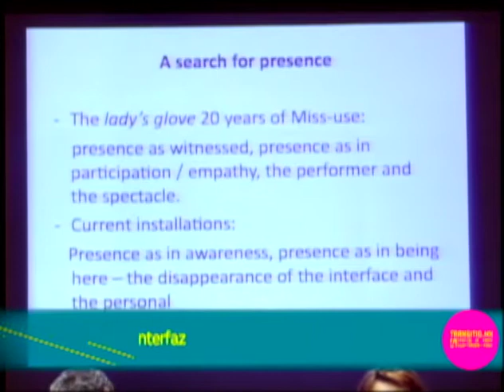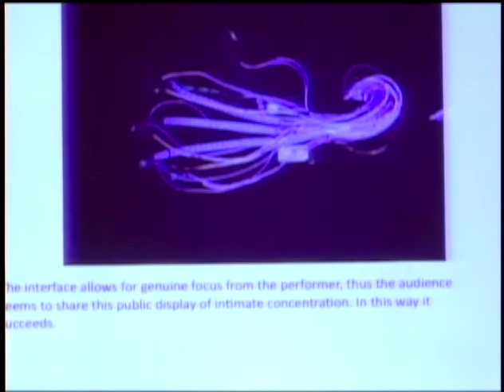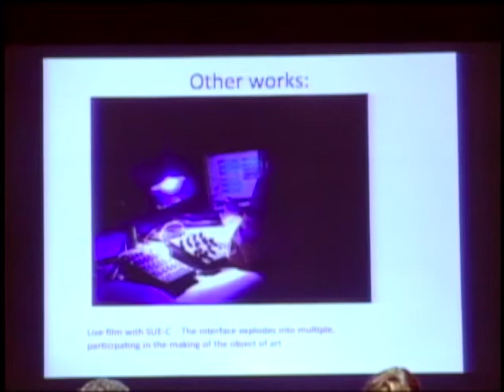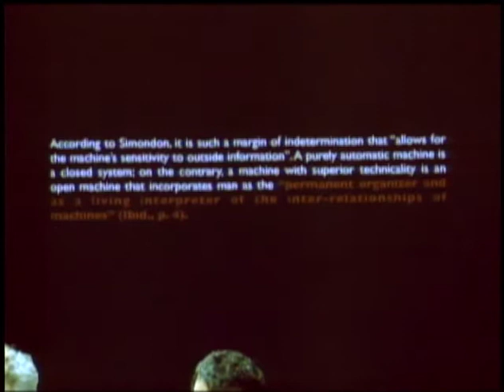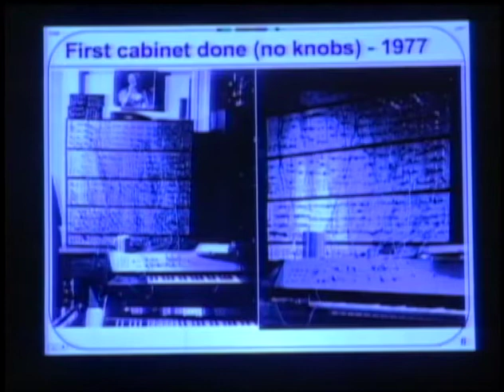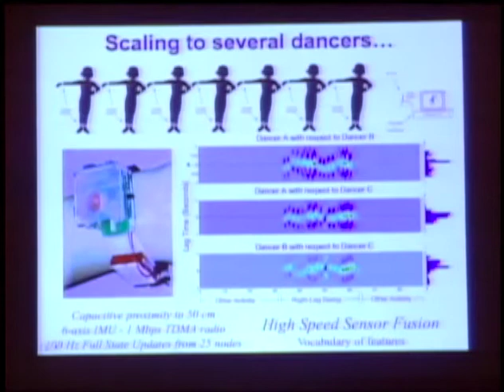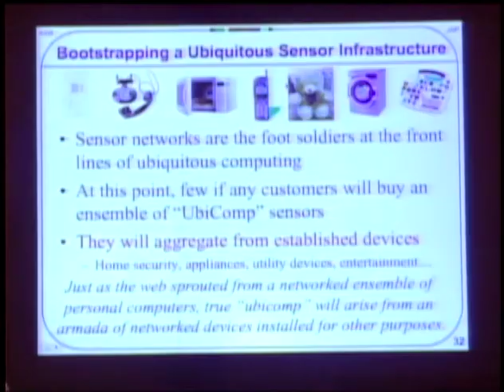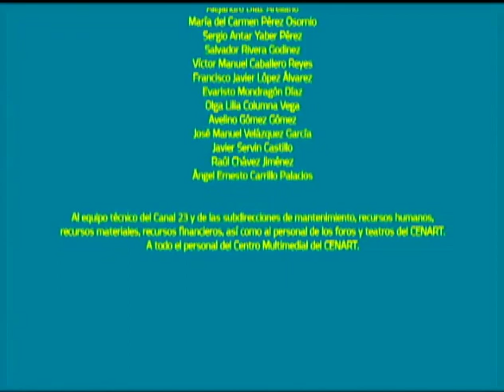Simposio Afecciones Colaterales Panel II:Lugar/espacio/interfaz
Moderador Iván Abreu Artista programador (México-Cuba)
Laetitia Sonami Artista Sonora (Francia-Estados Unidos)
Guto Nóbrega Investigador (Brasil)
Joe Paradiso Investigador (Estados Unidos)